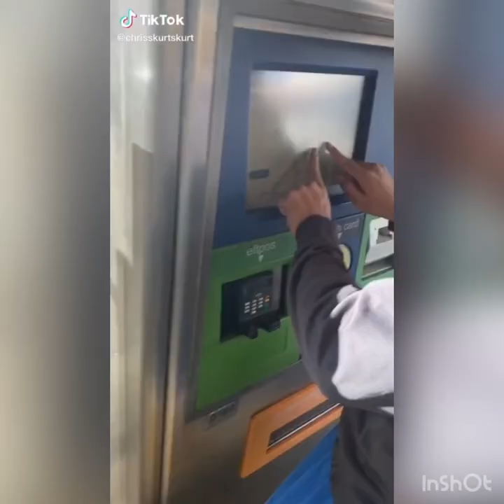685 Baby(Jawsh 685)Tik Tok Dance Challenge🇼🇸🥀